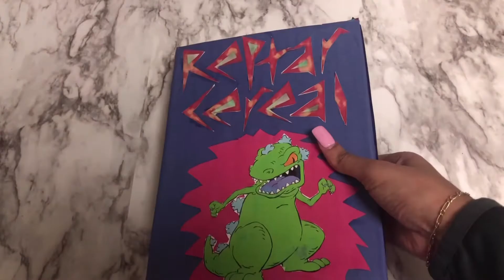I Made Rugrat's Reptar Cereal!!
Artist: Lyfo
Track: High